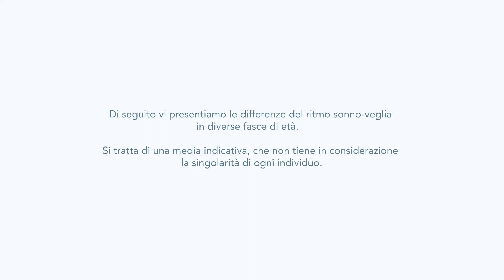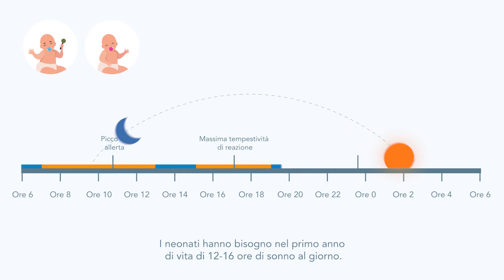Ritmo circadiano: l’orologio interno degli esseri umani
Il nostro organismo è influenzato dai ritmi circadiani, ossia variazioni cicliche delle attività biologiche umane. Sull’arco di 24 ore alterniamo stati di allerta e fasi di stanchezza, in base a intervalli della durata di circa 90-100 minuti. Anche se sembrano pochi, 10 minuti possono comunque fare una grande differenza. Di notte l’orologio circadiano è responsabile dell’avvicendamento delle fasi REM e non REM.

Un sano ritmo del sonno, per rigenerare il corpo e lo spirito